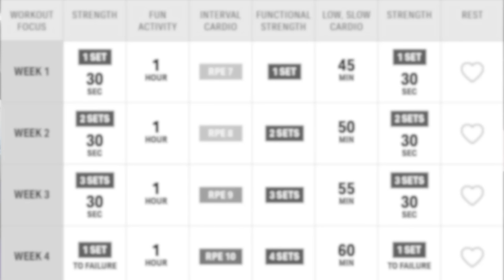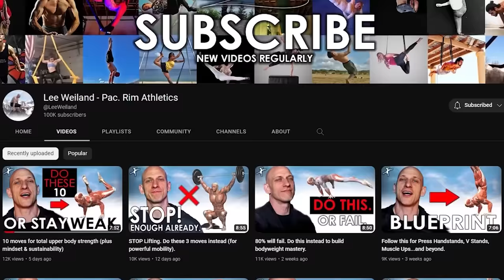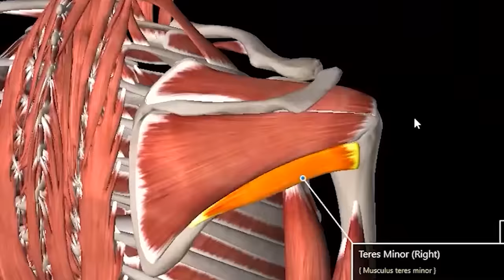This is brutal. But it makes bodyweight wizards.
Blessings!

Coach Lee